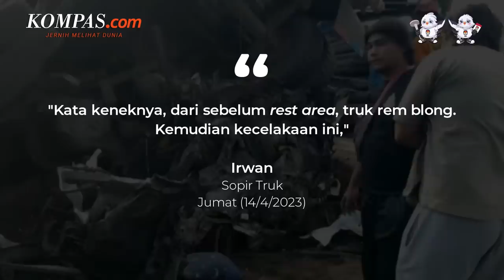Kecelakaan Beruntun di Tol Semarang-Solo, 6 Orang Tewas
Kecelakaan maut terjadi di Tol Semarang-Solo kilometer 487, tepatnya di Kecamatan Teras, Kabupaten Boyolali, Jawa Tengah pada Jumat (14/4/2023) sekitar pukul 03.57 WIB. Kapolda Jawa Tengah, Irjen Ahmad Luthfi mengatakan, kecelakaan beruntun itu melibatkan delapan kendaraan dan menewaskan enam orang.

Salah seorang sopir truk yang selamat bernama Irwan, memberikan kesaksian terkait kecelakaan beruntun tersebut. Kala itu, truk yang dikemudikan Irwan berhenti di bahu jalan lantaran dirinya sedang bersiap untuk sahur. Tiba-tiba meluncur kencang sebuah truk trailer yang diduga mengalami rem blong. Truk itu lantas menghantam beberapa kendaraan yang ada di depannya.

Penulis: Reza Kurnia Darmawan
Penulis Naskah: Timothy Afryano
Narator: Timothy Afryano
Video Editor: Timothy Afryano
Produser: Elizabeth Prillia Yahya Carvallo